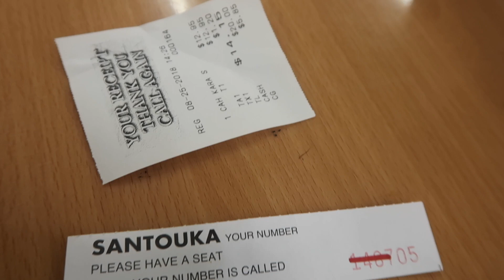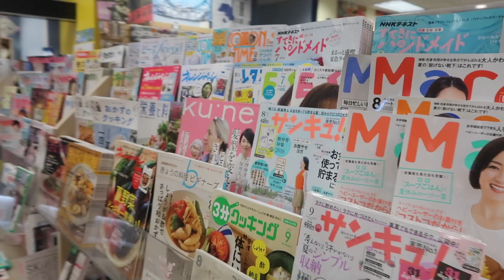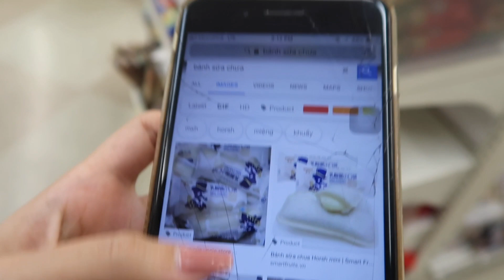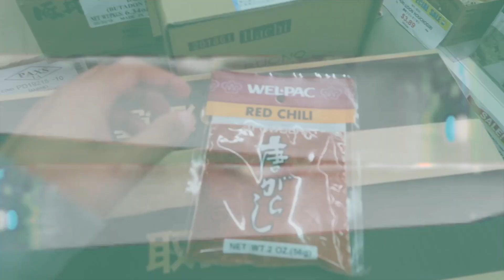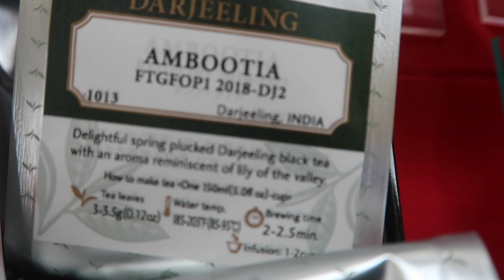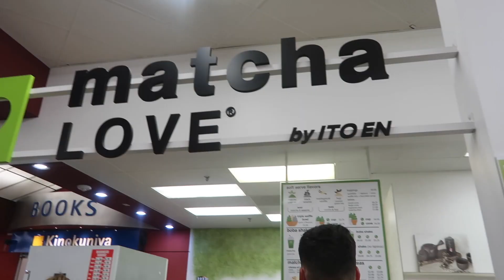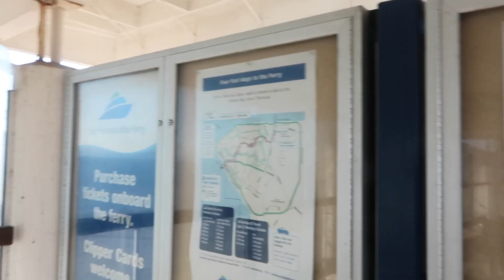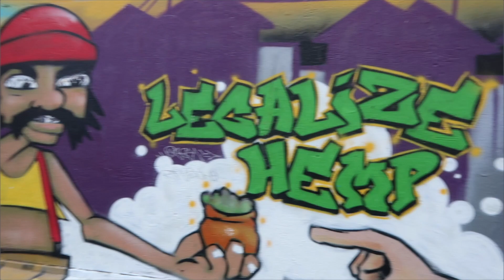NEPALI GUY DID THE DELEALLICHALLENGE WITH ASIAN FRIEND (THREE FINGERS CHALLENGE) *BEST ONE YET*